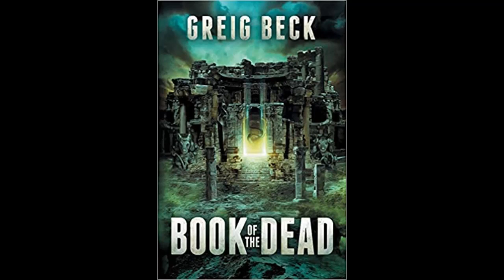Book of the Dead, Greig Beck - Part 1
People living near the pits begin reporting strange phenomena-vibrations, sulfurous odors, and odd sounds in the stygian depths. Then the pets begin to go missing.

When people start disappearing as well, the government is forced to act. Professor Matt Kearns and a team of experts are sent in by the military to explore one of the sinkholes, and they discover far more than they bargained for.

From the war zones of the Syrian Desert to the fabled Library of Alexandria, and then to Hades itself, join Professor Matt Kearns as he attempts to unravel an age-old prophecy. The answers Matt seeks are hidden in the fabled Al Azif-known as the Book of the Dead-and he must find it, even if it kills him. Because time is running out, not just for Matt Kearns, but for all life on Earth.

"With THE BOOK OF THE DEAD, Greig Beck conjures terror and dark magic in a sprawling, apocalyptic nightmare of a novel. Highly recommended!" -Jonathan Maberry, New York Times bestselling author of V-Wars and Predator One